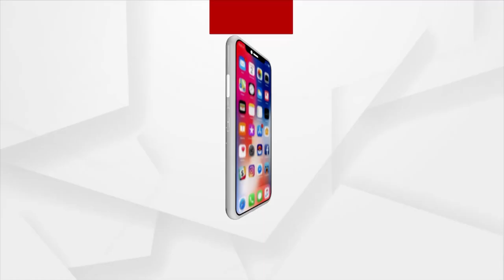Ajira Atithi | Watch Interview With Voice Over Artist Swati Sweta Rout On July 24 8.30 am